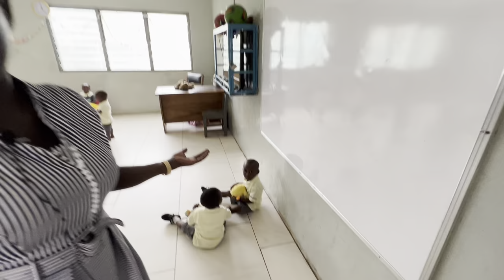Palm Oil Plantations Are No Place For Children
Unlock a Brighter Future with Benso Oil Palm Plant! Dive into our transformative education initiatives creating lasting change for children in palm oil-producing communities. In an industry often criticized for overlooking the welfare of children, Benso Oil Palm Plant (BOPP) is bucking this trend, proving that corporate responsibility can truly make a difference. Our commitment is not just to producing high-quality palm oil but to shaping the future of our children through equitable access to education and community empowerment.

Why Education is Vital in Palm Oil Communities

Children are the heartbeat of any thriving community, and investing in their education is imperative, particularly in palm oil-producing regions. At BOPP, we have established vibrant and safe learning environments, ensuring that children can play, learn, and grow into the empowered adults we need for a sustainable future.

- Innovative Classroom Concepts
  Our classrooms are designed with care and creativity, creating a safe haven where children can not only learn academic skills but also develop social bonds. Parents can work confidently, knowing their children are supported by dedicated educators and caretakers.

- Nourishing Bodies and Minds
  Education at BOPP extends beyond textbooks. We provide nutritious meals to our students, understanding that proper nourishment is essential for cognitive development and overall well-being, thus creating a strong foundation for lifelong learning.

- Fostering Community Spirit
  Our educational facilities are designed as community hubs, where local families, including BOPP employees, come together to partake in activities that enhance social cohesion and cultivate a sense of shared responsibility among all community members.

- Commitment to Sustainability Through Certification
  Our partnership with the Round Table on Sustainable Palm Oil (RSPO) underscores our dedication not only to ethical palm oil production but also to social sustainability, as we protect both our planet and its people.

Discover Baraka Shea Butter A Beacon for Change

When you choose Baraka Shea Butter, you’re not only purchasing a premium product but also contributing to a great cause. Handcrafted by resilient women in northern Ghana, our shea butter is a symbol of economic empowerment. Each purchase supports these women's families, promoting sustainable livelihoods and community development.

Take Action with Us! Here’s How You Can Make a Difference

Help spread awareness about the significance of sustainable practices in the palm oil industry!

Together, we have the power to change the narrative around palm oil production and prioritize our children’s future. Knowledge, community spirit, and sustainable practices are the cornerstones of our work. Let’s make a lasting impact together!